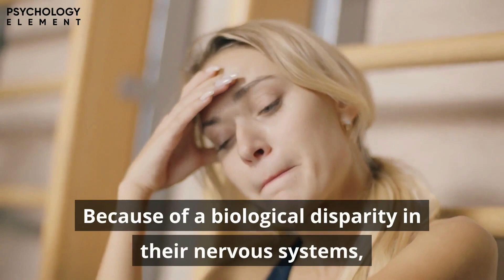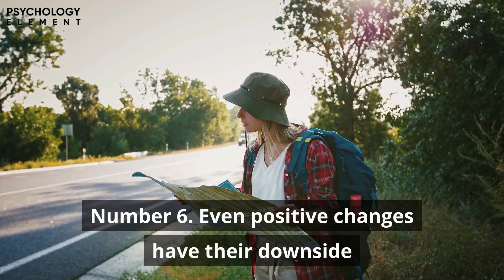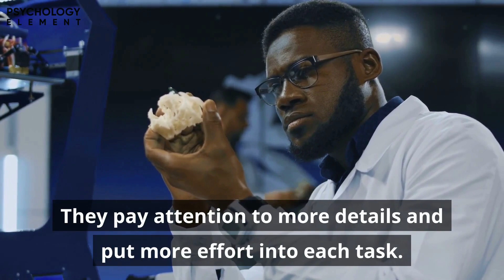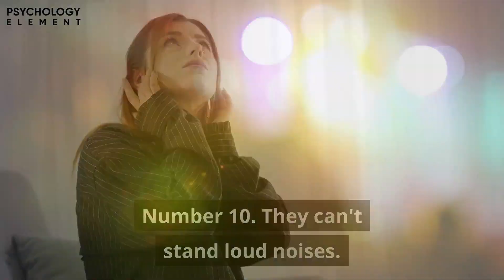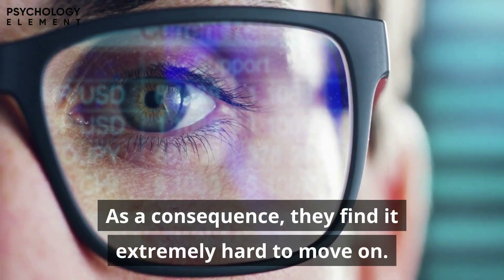Can You Relate? 13 Problems Only Highly Sensitive People Will Understand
Are you a HSP?

Life might feel as if it is spinning out of control if you're a highly sensitive person. Stuff that seems "insignificant" to others can often entirely overwhelm you. What may seem like a minor inconvenience to others may quickly drain your energy or make you fidgety. Because of a biological disparity in their nervous systems, highly sensitive people profoundly process all sorts of stimuli, including what they taste, touch, see, think, and feel. They can also be unpredictable, indecisive, and dramatic, particularly to those unfamiliar with what it means to be a highly sensitive person.

According to statistics, 20 % of people are highly sensitive. They face problems that less sensitive individuals might not face. If you’re wondering whether you’re a highly sensitive person or not then check out our video on the 13 signs you’re a highly sensitive person linked below.

RECOMMENDED READING:

The Highly Sensitive Person's Survival Guide by Ted Zeff